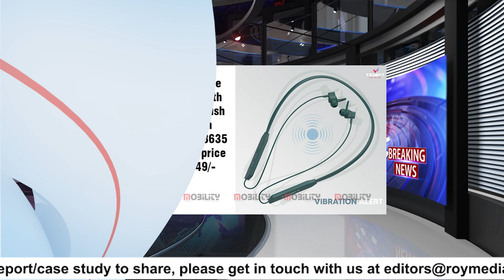Top Weekly News || MobilityIndia